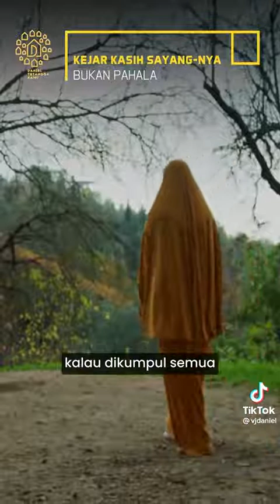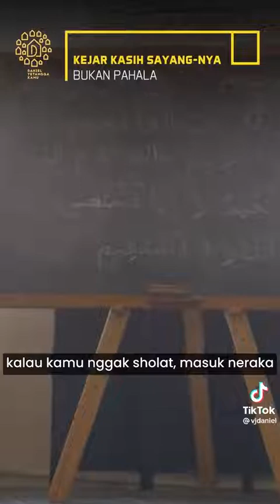UAS: Masuk Surga Bukan Karena Amal Tapi....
Berikut ini Podcast yang dilakukan @ustadzabdulsomadofficial dan Daniel Mananta.

Video ini diambil dari tiktok: vjdaniel

Semoga bermanfaat.